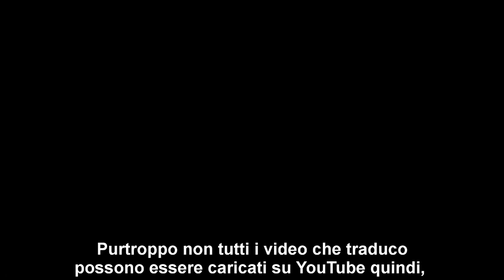Jimmy Fallon o Jimmy Kimmel? Questo video vi farà morire dal ridere || SUB-ITA